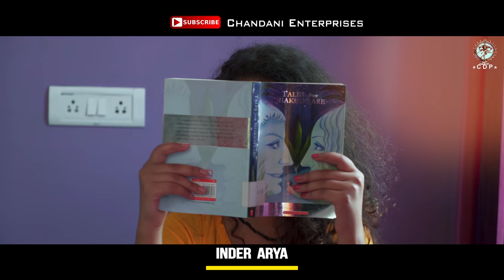Hit Madhuli | Inder Arya | Latest (Kumaoni) Uttarakhandi Song 2020 | Chandani Enterprises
Song: Hit Madhuli
Voice: Inder Arya
Lyrics - Nain Nath Rawal & Inder Arya
Music: Ranjeet Singh
Featuring: Rakesh Joshi & Chandrakala Bhandari
Production Manager: Shailendra Patwal
Sound & Dress: Ankit Senwal
Choreographer: Ashish Bora
Cinematography & Direction: Govind Negi
Presented By: Naveen Tolia
Video By: Pahadi Dagdya Productions
Label: Chandani Enterprises
Dance Troupe: Vinod Kumar, Pankaj Bora, Tarun, Vinod Khatri & Mohit Arya
Special Thanks: Bubus Cafe & Balot Farm, Haldwani
Radio Partner - OHO RADIO MERE HILL KI DHADKAN

Media Partner

My Pithoragarh facebook page
Anilpanoo instagram
Uttar Ka Puttr Kavya
Chandani enterprises facebook page
Vadaihi Multi track facebook page
Gharwal entertainment instagram
Devbhumi Uttrakhand instagram